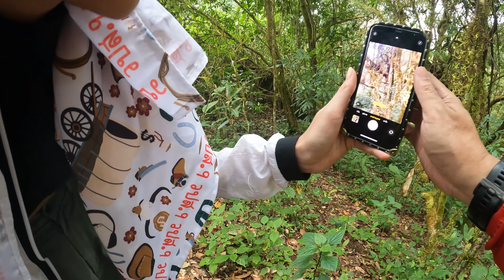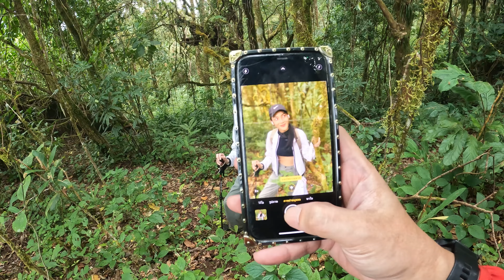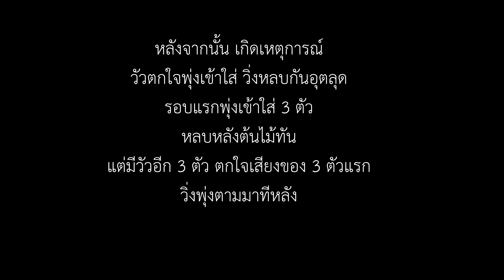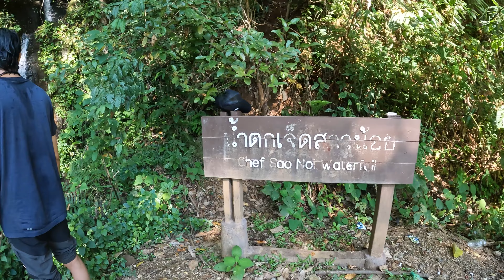FGvlog - หว่าวาโจ หงอนไก่ ปุยหลวง : Day 2 - 3